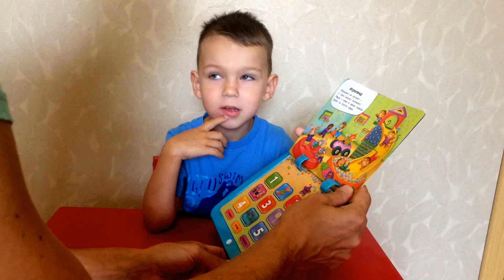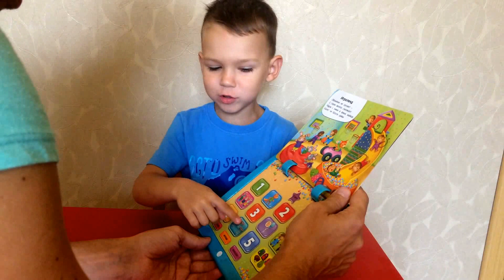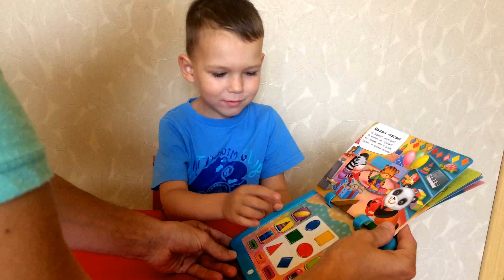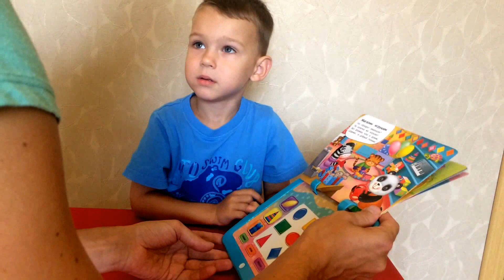ВМ: Игрушка книжка планшет МалышОК распаковка | Toy book tablet MalyshOK unpacking unboxing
Ваня распаковывает и играет в книжку-планшетик МалышОК

Vanya unpacks and plays tablet MalyshOK

Привет, ребята!
Мы - Ваня и Маруся, родные братик и сестричка. Мы часто гуляем с нашими мамой и папой, а они с удовольствием записывают наши прогулки. Вместе с нами вы посетите самые разные мероприятия для детей. Каждый день мы выкладываем на этот канал новые видео. Ване сейчас 4 года, а Марусе - два.